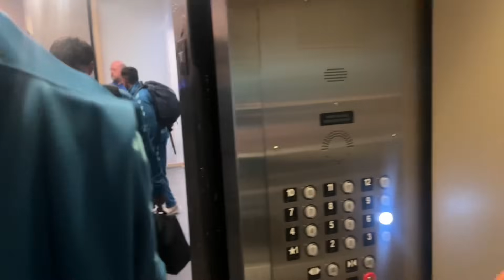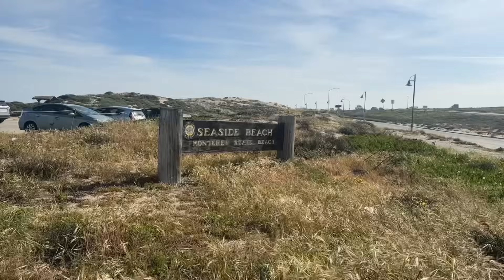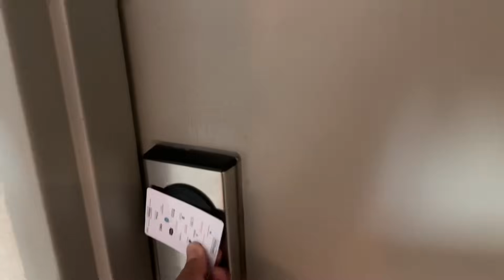Day In The Life of a Pro Footballer | First Away Trip Of The 2024 Season | vs Monterey Bay FC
About Me:
Shinya Kadono

My name is Shinya Kadono and I am a professional soccer player who currently is going into my 6th year.

2019: Drafted by the MLS team D.C. United
2019: Loudoun United (USL Championship) & South Georgia Tormenta FC (USL One)
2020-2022: Cal United Strikers FC (NISA)
2023: Albion SD (NISA)
2024: Irvine Zeta FC (NISA)